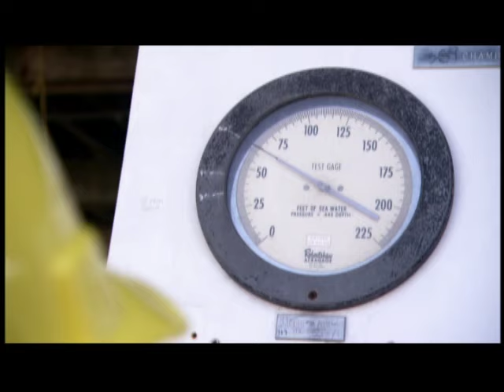El entrenamiento de los buzos marinos | ¿Cómo lo hacen? | Discovery Latinoamérica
Quizás uno de los trabajos más peligrosos es el de los buzos marinos, quienes deben estar entrenados para las más complejas situaciones bajo el mar.